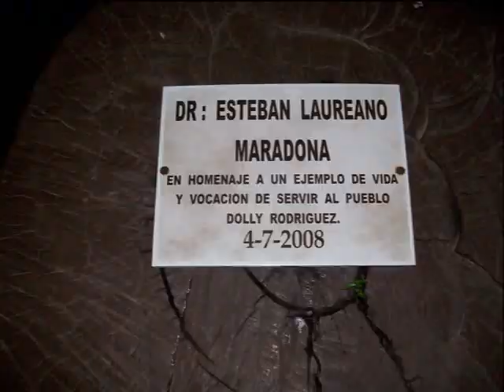RUTA 81 - riqui zarra